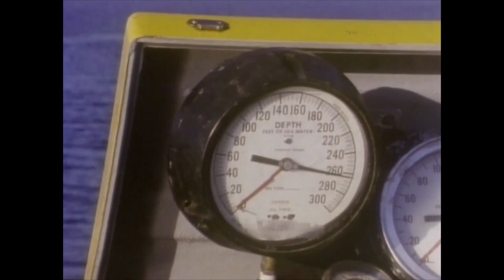A female scuba diver in heavy scuba gear in peril!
Wanna know more about these scenes?